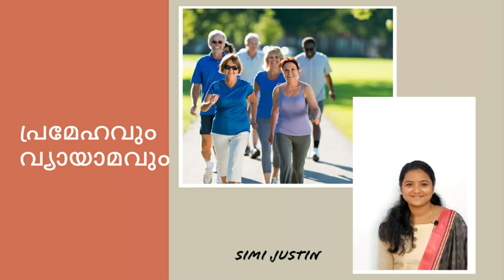55. DIABETES AND EXERCISE : പ്രമേഹവും വ്യായാമവും By Simi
പ്രമേഹ പരിപാലനത്തിന്റെ നിർണായക ഘടകമാണ് വ്യായാമം.ശരീരഭാരം നിയന്ത്രിക്കാനും രക്തസമ്മർദ്ദം കുറയ്ക്കാനും ദോഷകരമായ എൽഡിഎൽ കൊളസ്ട്രോൾ, ട്രൈഗ്ലിസറൈഡുകൾ എന്നിവ കുറയ്ക്കാനും ആരോഗ്യകരമായ എച്ച്ഡിഎൽ കൊളസ്ട്രോൾ വർദ്ധിപ്പിക്കാനും പേശികളെയും എല്ലുകളെയും ശക്തിപ്പെടുത്താനും ഉത്കണ്ഠ കുറയ്ക്കാനും  വ്യായാമം സഹായിക്കുന്നു.